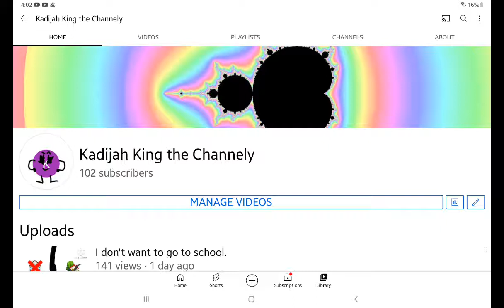100 subscribers?!?! that's cool!